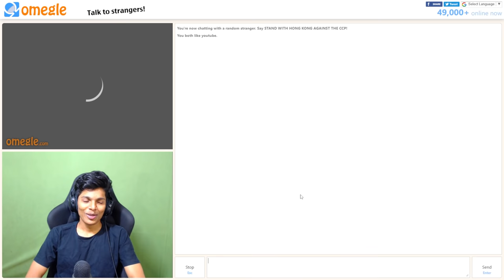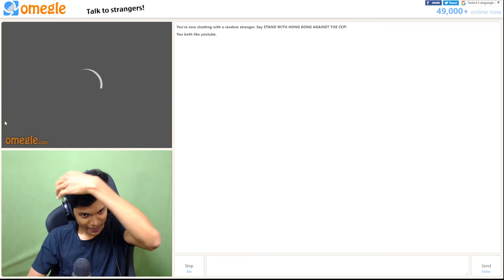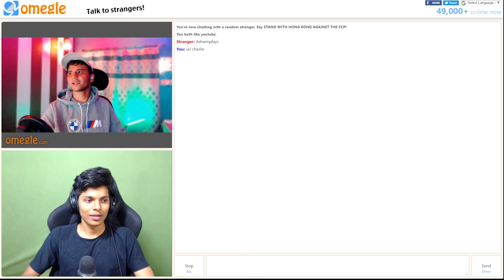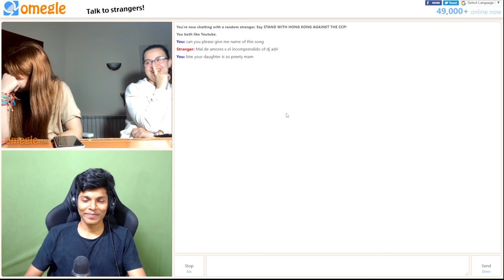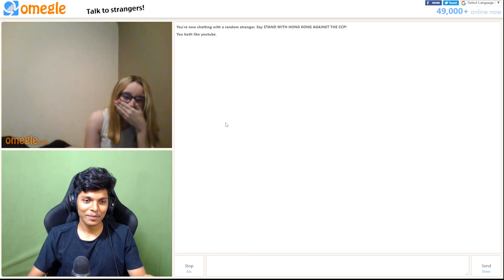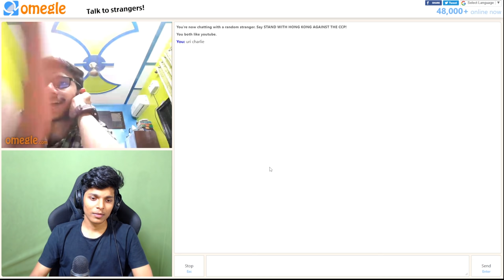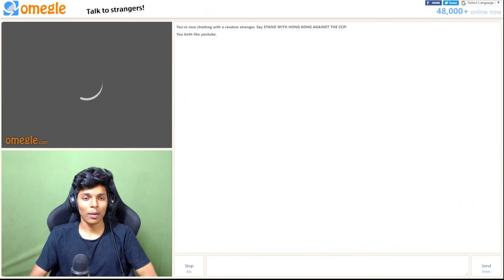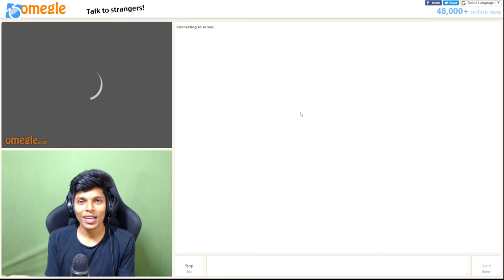Why they Laughed so hard...?🤔 part - 2 | Indian Boy on Omegle | URI Charlie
for laughs.